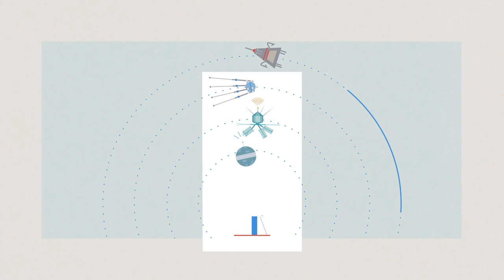ITU 150 VIDEO